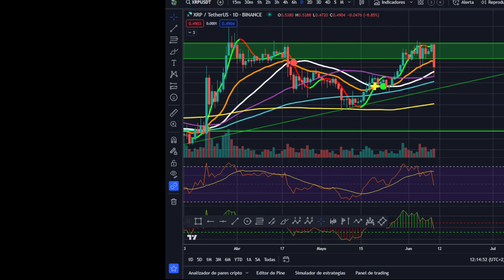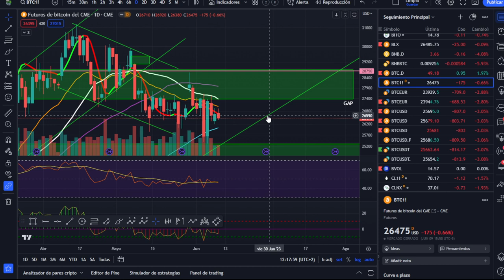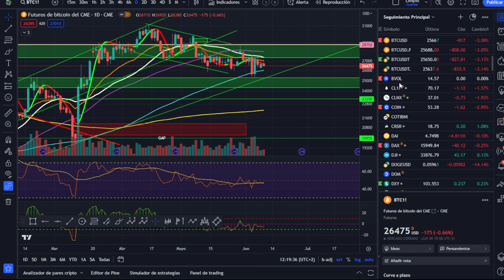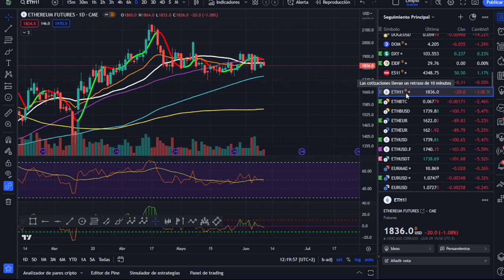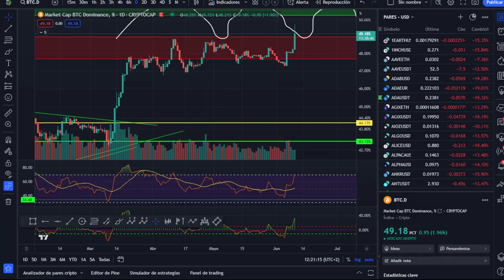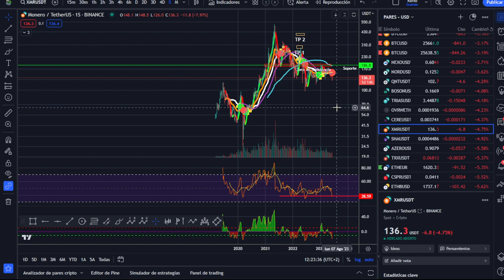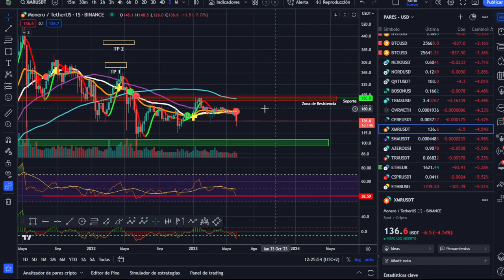🩸🩸🩸 CRÓNICA DE UNA SANGRÍA ANTICIPADA - A LAS DURAS Y A LAS MADURAS -- ANÁLISIS MAÑANERO 🤢🤢🤢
En el vídeo de ayer ya marcaba el camino de las altcoins en el corto espacio de tiempo, aun quedan unos meses pero tenéis disponible la gráfica para que si lo deseáis os ayude a tomar decisiones.
Las ballenas están jugándola.

LECTURAS RECOMENDADAS:
EL MEJOR SOBRE BITCOIN Y BLOCKCHAIN FÁCIL DE ENTENDER: